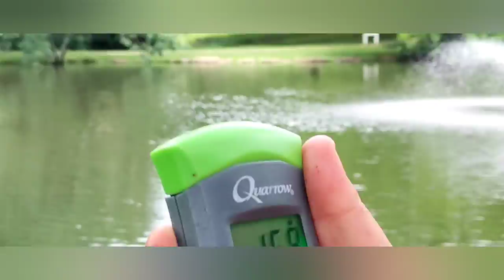BEST BASS FISHING DAY IN MY LIFE! FISHERMAN'S DREAM!